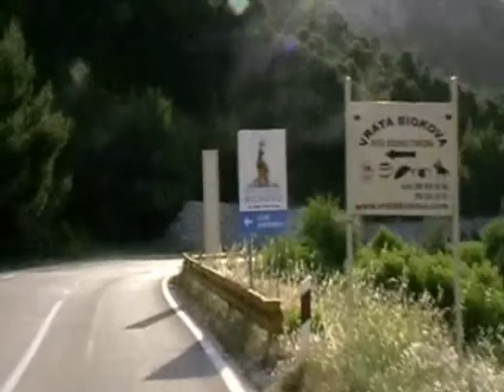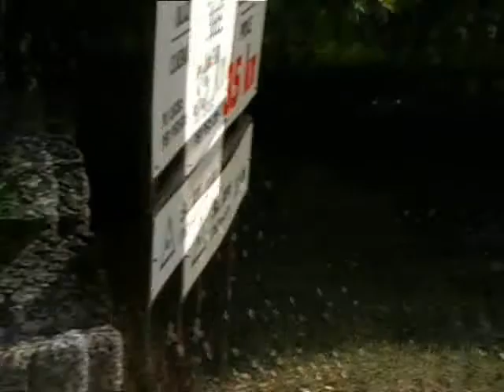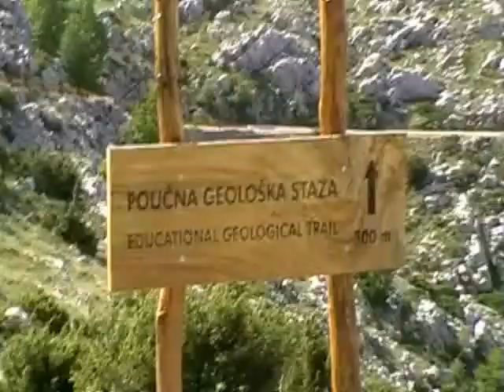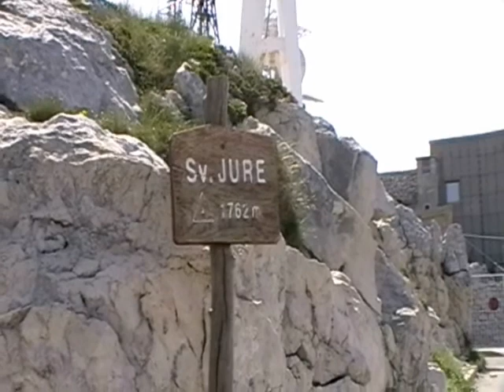Radtour Jure (Podgora - Kroatien)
Jure Bike